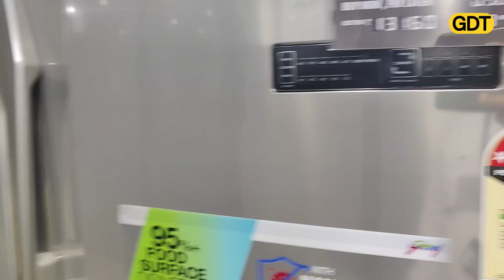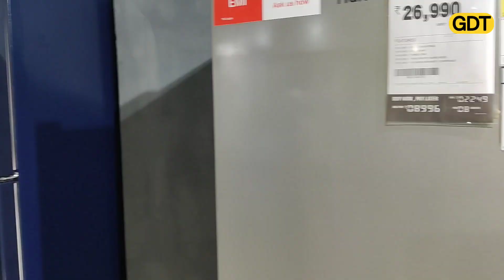Reliance Digital Ultadanga, Kolkata | All Electronics Items Available Here | Ultadanga Crossing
Reliance Digital Ultadanga, Ultadanga Crossing 🚸
Ultadanga Crossing, Plot no 161
Scheme vii, Ps Maniktala,
Word no 32, VIP road, kolkata
700054
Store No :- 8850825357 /